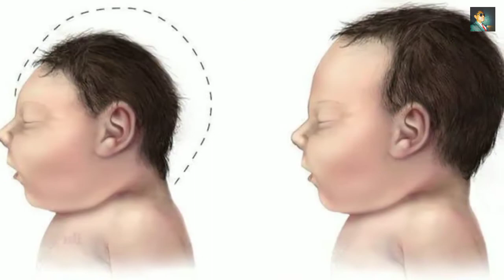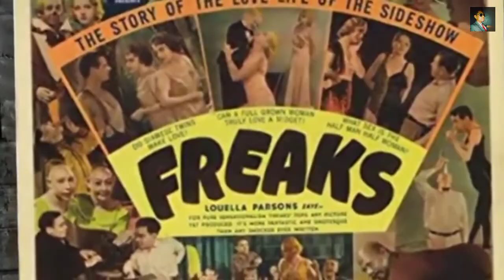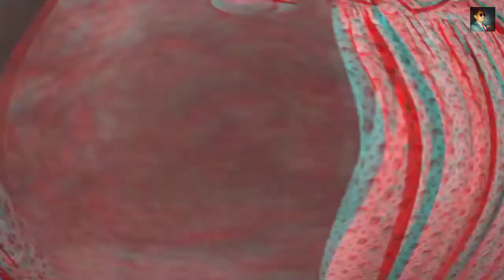schlitzie sad and emotional story that u must know || Chiseled info